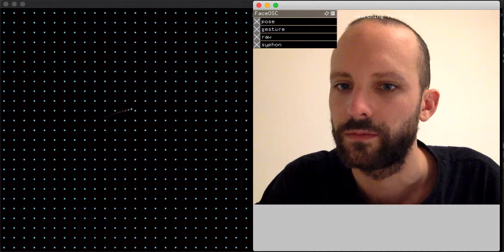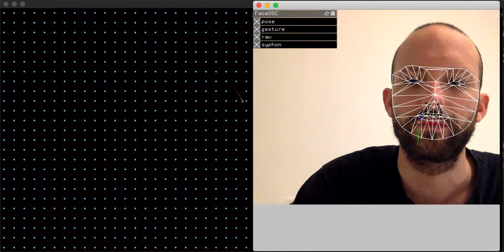assignment 17 - OSC